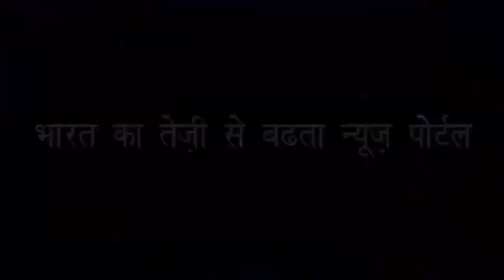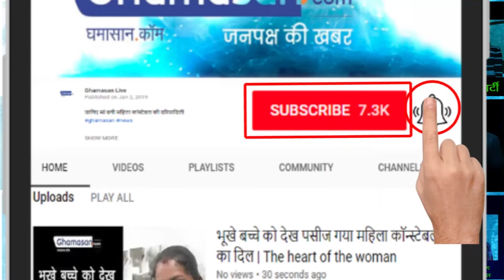अंतर सिंह और उषा ठाकुर का देखिए भाई दूज मिलन | Antar Singh , Usha Thakur (Brother Sister Relation)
चुनाव में बकते थे एक दूसरे को गालियां